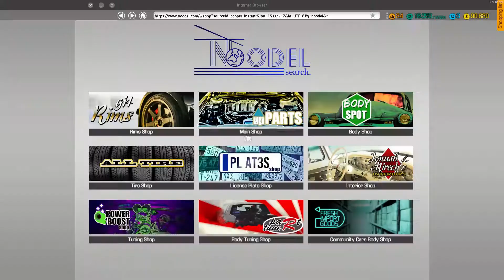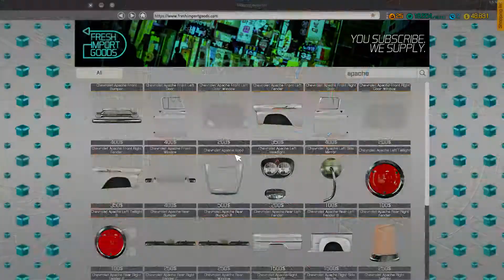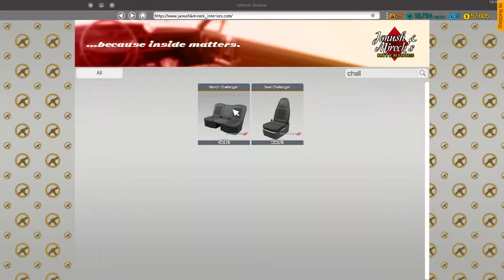Building A Dodge Challenger ( Barn Find ) CMS18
Buy the game below
Xbox one =

*Tags Below*